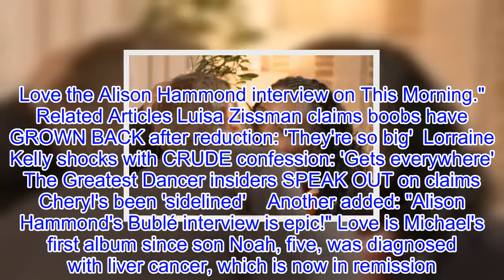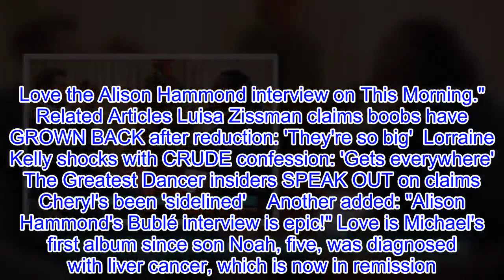Michael Bublé left red-faced as Alison Hammond grabs him for KISS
The Canadian singer was on ITV's This Morning to promote his new album Love. However, Michael Bublé got more than he bargained for while being interviewed by Alison Hammond. llison, 43, brought out some mistletoe for a Christmas kiss. However, she told the crooner that she just wanted a smooch out the cheek.    Related Articles Rochelle Humes drops baby BOMBSHELL on This Morning: 'Congrats!'  This Morning fans set to be DEVASTATED over Holly Willoughby bombshell  'So rude' This Morning's Phillip Schofield CUTS OFF segment for shock reason    But as Michael, 43, leaned in, cheeky Allison turned her head so it landed on her lips. The Feeling Good singer was left blushing, although he claimed he had been "hoping" Alison would do that. He also raunchily added it would give he and wife Luisana Lopilato something to "think about" for a few years. The interview also saw Alison and Bublé wearing tops with each other's faces on.      Michael also claimed he'd been writing her love notes since she interviewed him years ago, but said he never sent them. Viewers were loving the interview, which also included a duet at the end.  One Twitter user exclaimed: "Michal Bublé aww your such a dream boat. Love the Alison Hammond interview on This Morning."  Related Articles Luisa Zissman claims boobs have GROWN BACK after reduction: 'They're so big'  Lorraine Kelly shocks with CRUDE confession: 'Gets everywhere'  The Greatest Dancer insiders SPEAK OUT on claims Cheryl's been 'sidelined'    Another added: "Alison Hammond's Bublé interview is epic!" Love is Michael's first album since son Noah, five, was diagnosed with liver cancer, which is now in remission. This Morning airs weekdays on ITV at 10:30am.  Related articles Lorraine fans FURIOUS as Theresa May disrupts show Susanna Reid flaunts figure in cheeky wrap dress: 'What a cracker' Georgia May Foote strips to TEENY bikini as she reveals new man